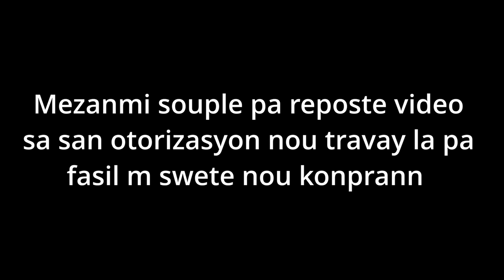SONDAJ episode 2 ( tikomik an kreyòl )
SONDAJ - Episode 2 (Tikomik an kreyol)

Pataje feyton an tout kote , pou nou ka jwenn rès episode pi vit .

NB:.. Pa reposte feyton sa a san otorizasyon ekip Nouvo Vèsyon Komik la , lagè avèti pa touye kokobe ... Mèsi pou konpreyansyon nou

                                                                            Nouvo Vèsyon Komik

Aria Episode 21
Aria episode 22
Komik Kreyòl,
lajan malè,
feyton 2022,
bibi ak riki,
Ti komik bibi ak riki,
Ti komik ARIA,
ARIA,
Aria episode 20,
Aria episode 21,
Komik kreol,
tikomik lakay studios,
patron kap plumen sèvant la,
roro love,
lanmou vava pou roro,
lekol dènyetan,
abo kreyol,
SONDAJ,
Sondaj episode 3,
nouvo feyton 2023,
Nouvo Vèsyon Komik,
L'INESTIMABLE,COEUR ET ÂME,
REYALITE LAVI,
LE CHEMIN DE LA RÉUSSITE,
LA VEUVE ET LES 2 ORPHELINES,
Eritaj,
Renesans,
Fenelita,
tòg chòv ak bèlchenèt,
feyton ayisyen 2023,
LE TRICHEUR,
JE NE VEUX PAS QUE CETTE FEMME M'ADOPTE,
ESPION,
PAPA M VYOLEM,
QUEEN FATAL,
Plan m ,
mwen renmenw,
AVANT NAISSANCE,
Koreksyon

                            mèsi pou pataj yo 👏👏👏✊✊

Map envitew abòne ak channel la pou ka toujou jwenn bèl video komik nou yo